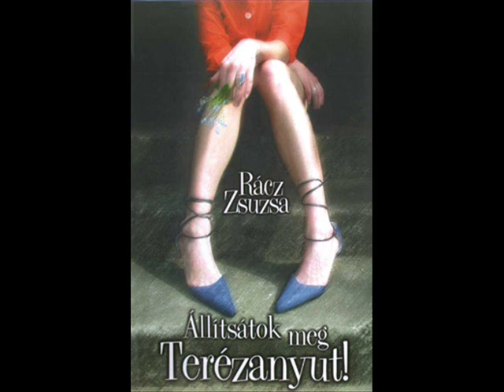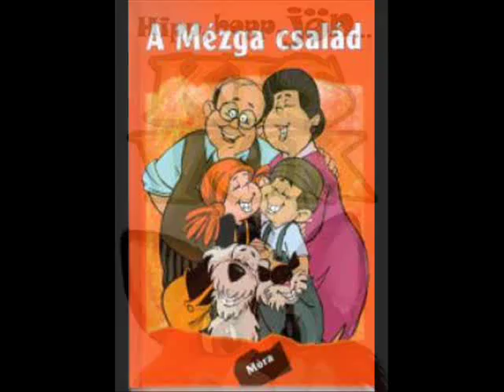Some hungarian movies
Összegyűjtöttem néhány magyar filmet.